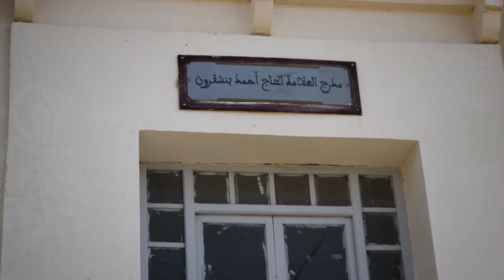Reportage concernant le report des examens de la session de printemps 2020 à cause du COVID 19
Université Sidi Mohamed Ben Abdellah de Fès
Radouane Mrabet
جامعة سيدي محمد بن عبد الله بفاس
رضوان مرابط